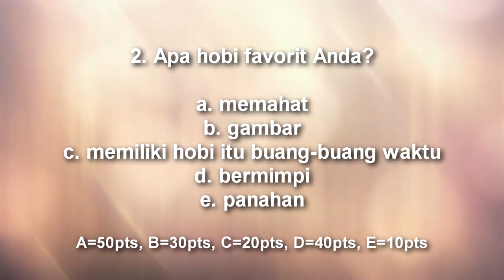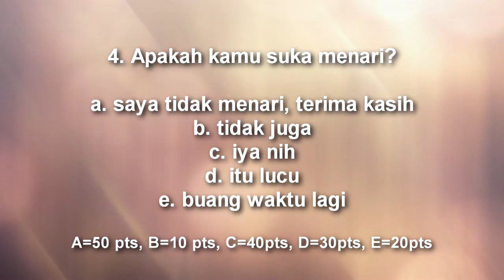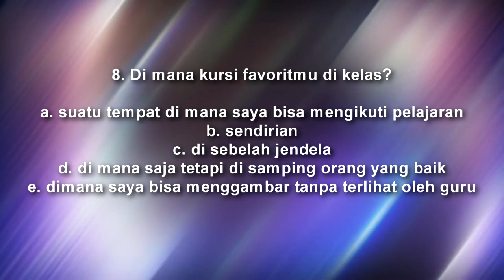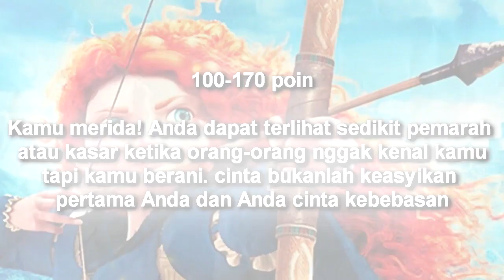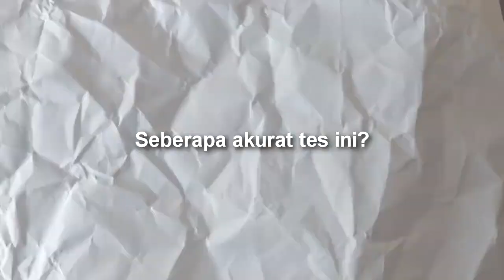Disney Princess Yang Manakah Kamu? - Test Kepribadian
Disney princess yang mana kamu?

Channel ini berisikan tentang psikologi dan intermezzo di sekitarnya.

Channel ini sebelumnya bernama Nurul Hamidah tetapi berubah menjadi Nuha Channel.